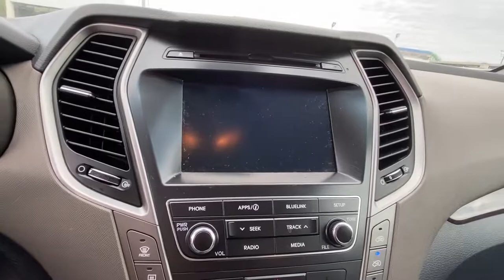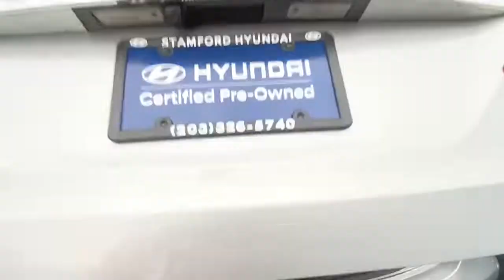2017 Hyundai Santa Fe Stamford, Greenwich, Norwalk, Darien, Fairfield, CT H16012S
CIRCUIT SILVER Used 2017 Hyundai Santa Fe available in Stamford, Connecticut at Stamford Hyundai. Servicing the Greenwich, Norwalk, Darien, Fairfield, CT area.
2017 Hyundai Santa Fe SE 3.3L Auto AWD - Stock#: H16012S - VIN#: KM8SMDHF4HU225633

Stamford Hyundai
85 Magee Ave

FUEL EFFICIENT 24 MPG Hwy/18 MPG City! CARFAX 1-Owner, LOW MILES - 41,534! Third Row Seat, CD Player, iPod/MP3 Input, Onboard Communications System, Smart Device Integration, Dual Zone A/C, Aluminum Wheels, OPTION GROUP 01 SEE MORE!br /br /KEY FEATURES INCLUDEbr /Third Row Seat, All Wheel Drive, Back-Up Camera, Satellite Radio, iPod/MP3 Input, CD Player, Onboard Communications System, Aluminum Wheels, Dual Zone A/C, Smart Device Integration. Rear Spoiler, MP3 Player, Keyless Entry, Privacy Glass, Steering Wheel Controls. br /br /OPTION PACKAGESbr /OPTION GROUP 01. Hyundai SE with CIRCUIT SILVER exterior and GRAY interior features a V6 Cylinder Engine with 290 HP at 6400 RPM*. br /br /BUY FROM AN AWARD WINNING DEALERbr /Stamford Hyundai is a digital, interactive dealership that is the Hyundai Eastern Region #1 service satisfaction Hyundai Dealer in the district two years running. We believe in transparency for our clients and feel that when our customers are educated about their purchase from availability, total brand value and finance options it is easy to say Yes to Hyundai. Combine this with our exceptional customer service and convenient online purchase process; it is easy to say Yes to Stamford Hyundai! br /br / Horsepower calculations based on trim engine configuration. Fuel economy calculations based on original manufacturer data for trim engine configuration. Please confirm the accuracy of the included equipment by calling us prior to purchase. br /